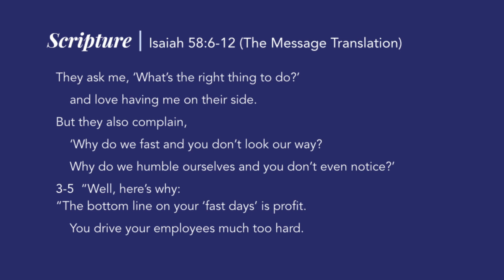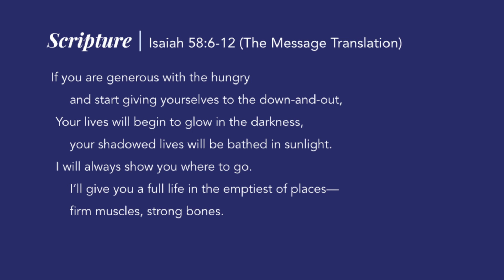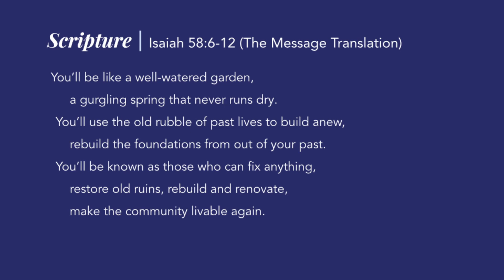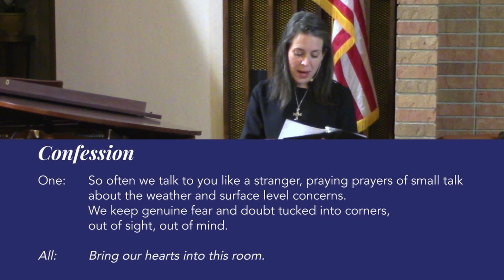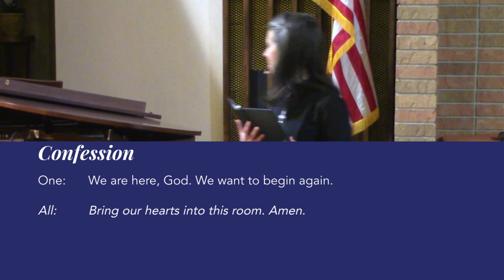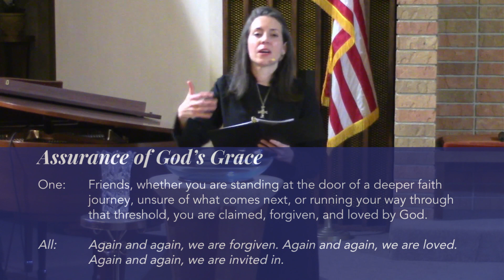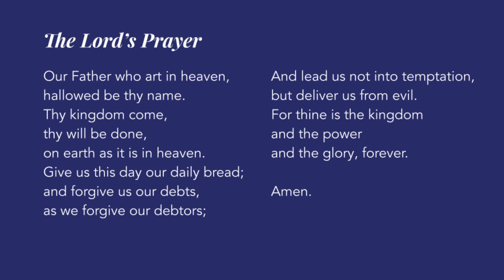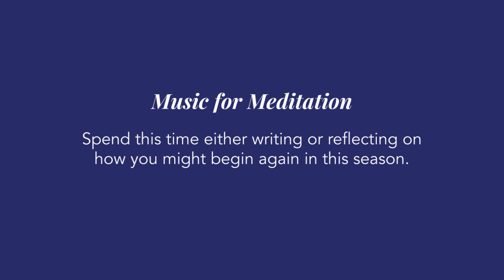FPC Ash Wednesday February 17 2021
Ash Wednesday Worship 2021